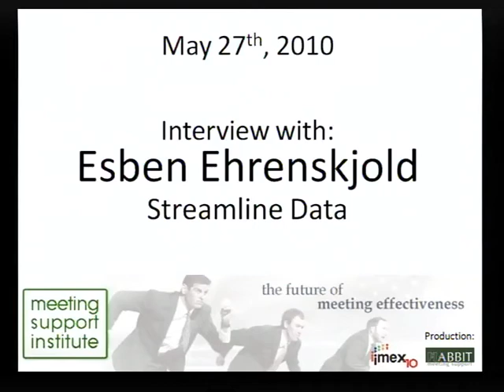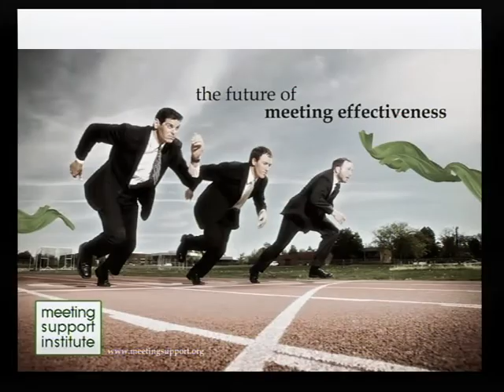Presentation management and flexible presentations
Presentations should not just be Powerpoint. The flexible use of a mix of presentation tools, documents, etc  makes a presentation more adaptable to the audience and the questions at hand. Presentation management with an automatic aganda system help meeting planners to be more effective with their speakers.

Interview by John Leveranz, a volunteer for MSI
Equipment by Abbit Meeting Support
Technician Maarten Van den Heuvel, Student volunteer for MSI